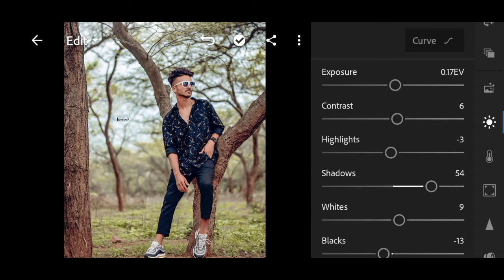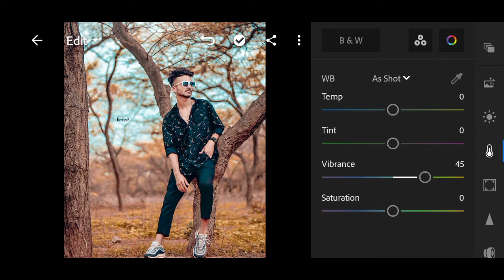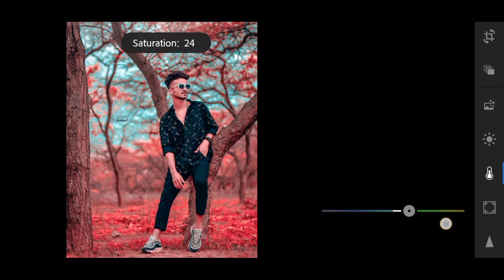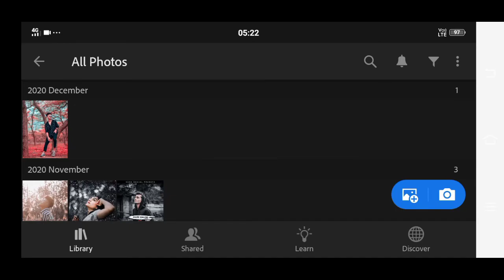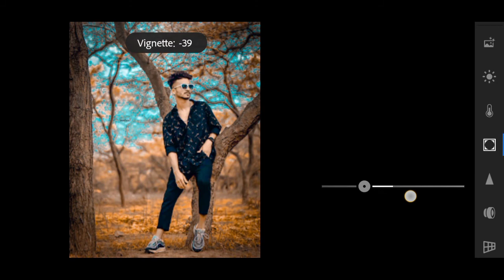Ligthroom moody brown and blue photo editing|| moody brown and blue effect editing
1.Ligthroom moody brown photo editing
2 Ligthroom moody blue photo editing
3 .Brown and blue photo editing
4.How to change background lr
5 .Lr photo editing
6.Lr moody brown and blue tone
7.New tricks photo editing
8.Nust 1 click photo editing
9.How editing photos
10.How to use ligthroom app
11.Moody brown color photo editing
12.Moody blue photo editing
13.How editing photos
14.New color photo editing
15.Ligthroom photo editing
16.How soothing face
17.Moody tone photo editing ligthroom
18.Lr photo editing
19.Ligthroom new color photo editing
20.How ue for ligthroom tools